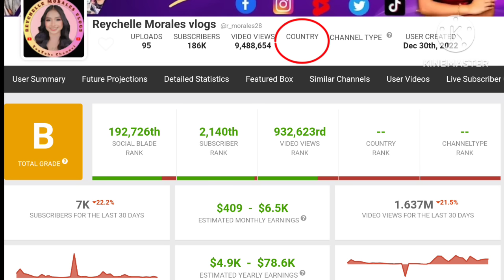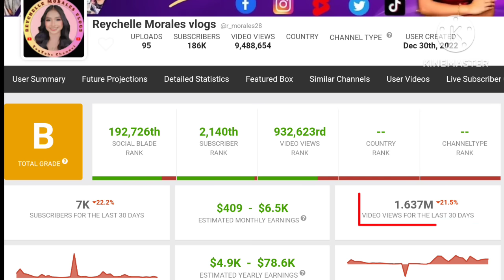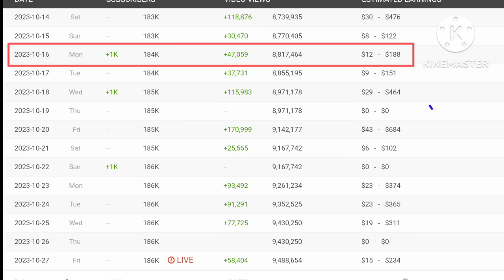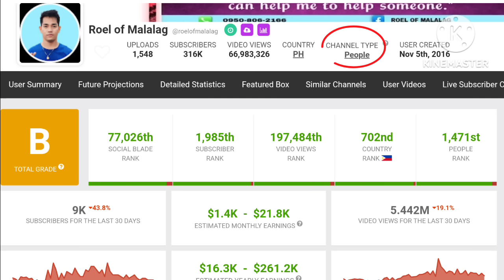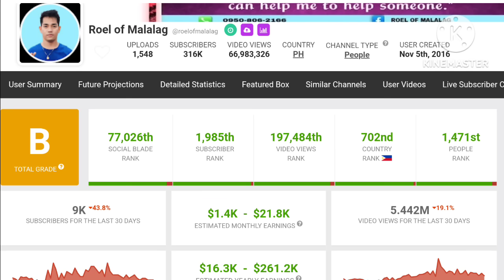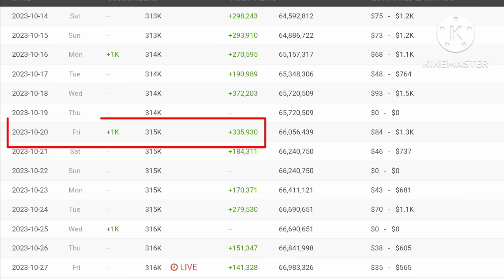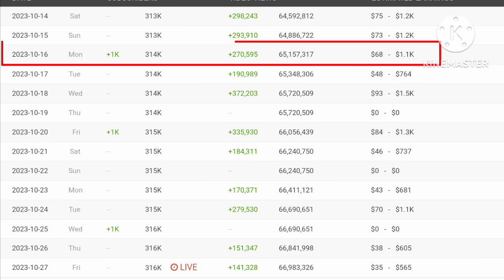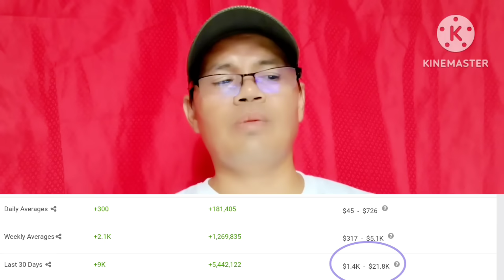ITO NA PALA LATEST UPDATE SALARY NI REYCHELLE MORALES VLOGS AND ROEL OF MALALAG SA YOUTUBE 2023.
ROEL OF MALALAG LATEST UPDATE SALARY
REYCHELLE MORALES VLOGS LATEST UPDATE SALARY
ROCHELLE LOVE TEAM LATEST UPDATE SALARY
KALINGAP TEAM LATEST UPDATE SALARY
ROEL OF MALALAG LATEST UPLOAD
REYCHELLE MORALES VLOGS LATEST UPLOAD
ROCHELLE LOVE TEAM LATEST UPLOAD
KALINGAP TEAM LATEST UPLOAD
ROEL OF MALALAG LATEST VLOG
REYCHELLE MORALES VLOGS LATEST VLOG
ROCHELLE LOVE TEAM LATEST VLOG
KALINGAP TEAM LATEST VLOG
ROEL OF MALALAG LATEST UPDATE SALARY IN YOUTUBE
REYCHELLE MORALES VLOGS LATEST UPDATE SALARY IN YOUTUBE
ROCHELLE LOVE TEAM LATEST UPDATE SALARY IN YOUTUBE
KALINGAP TEAM LATEST UPDATE SALARY IN YOUTUBE
GARYS TV LATEST UPLOAD
GARYS TV LATEST UPDATE
GARYS TV LATEST VLOG